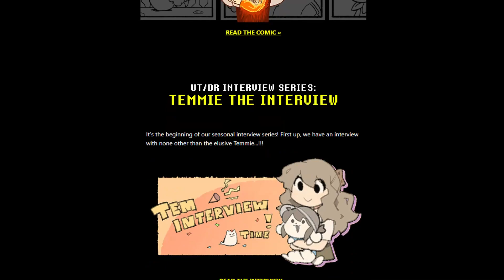The 2nd UT/DR Newsletter came out but that's not what this video is about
It gave me goosebumps and watered my eyes.

This is the 523rd video. I upload content related to Undertale or Deltarune every day until all Chapters of the latter are released.